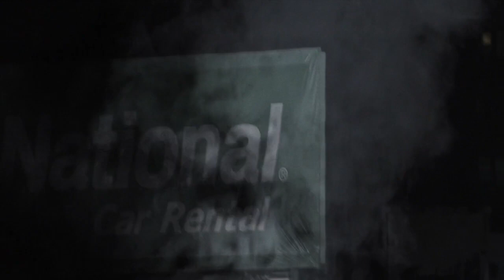Yankees Hype Video: Follow Me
The journey starts now.  Follow us into the 2018 season